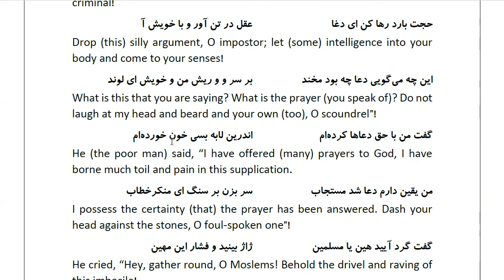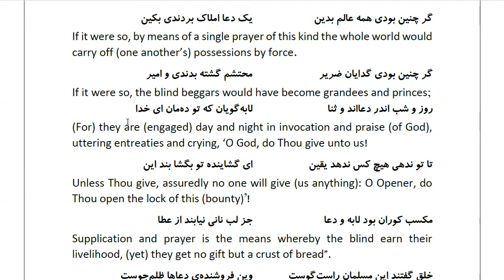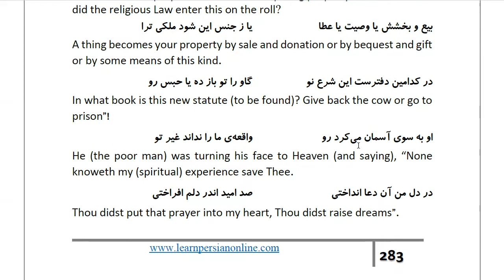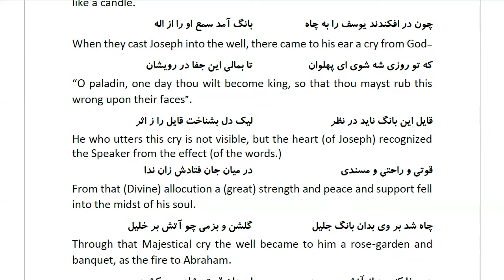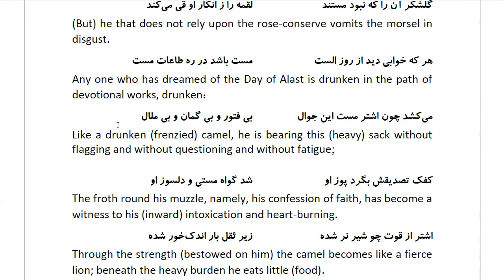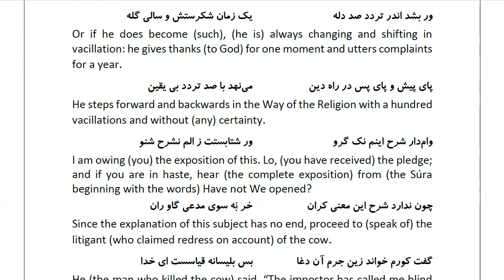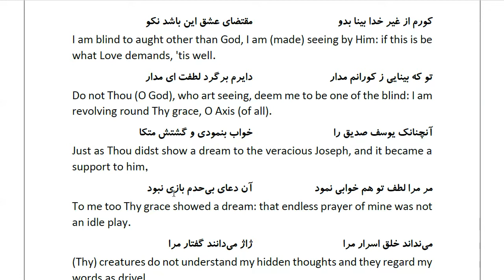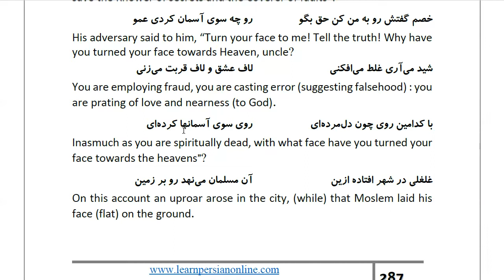Masnawi Rumi: In Farsi with English Translation: Part 394: How both the adversaries went to David